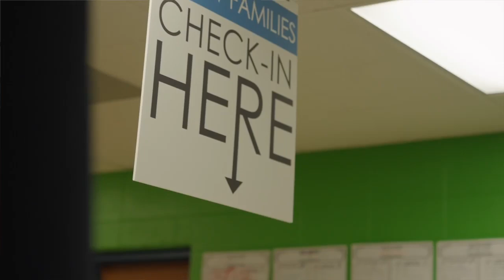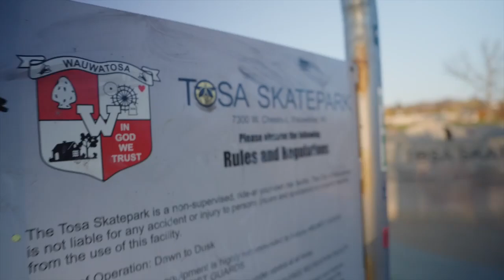Forward Stories: A Generous Legacy